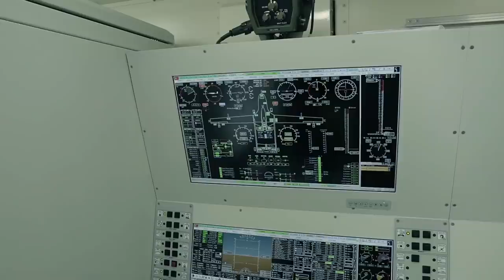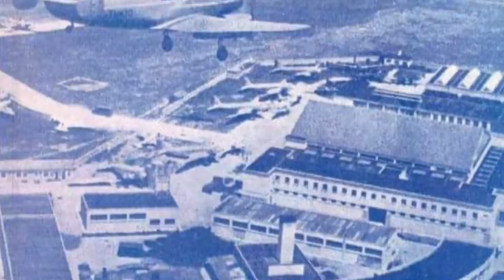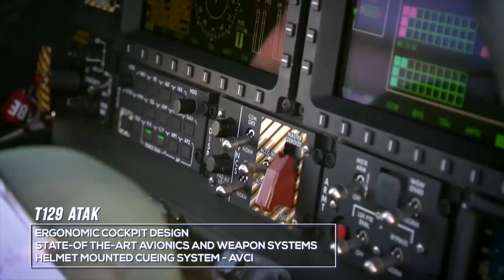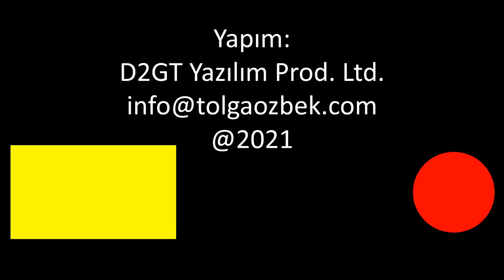Polonya neden TB2 Bayraktar alıyor? Türkiye-Polonya arasında 105 yıllık ortaklık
Polonya, 24 adetlik TB2 Bayraktar SİHA siparişi ile Baykar'ın yeni kullanıcısı oldu. 1915'de Ludomil Rayski'nin Osmanla Ordusu'nda pilot olarak uçmaya başlamasının ardından 1930'larda Polonya tasarımı PZL24 Kayseri'de imal edildi. Polonyayı mühendisler, savaşta ülkelerinden kaçıp 1940'larda Türk Hava Kurumu Uçak Fabrikası'nı, İTÜ Uçak Mühendisliği bölümünü kurdular. Uçak alımı, 2021'de tersine döndü. Tolga Özbek Polonya'nın durumu ve tarihi ilişkilerimizi değerlendiriyor. Kanalımıza destek vermek için
Videomuzun müziği, değerli takipçimiz Selçuk Çelebi tarafından hazırlandı:
Kanalı  @Ambient Music Selcuk Celebi   Eserlerine ulaşmak için: